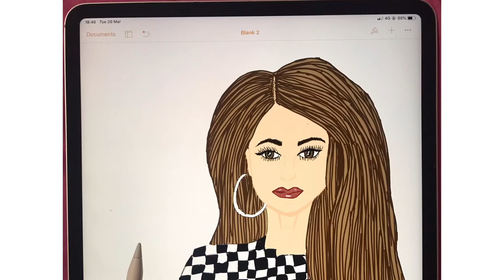Digital hand drawing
Digital hand drawing on iPad Pro using Apple Pencil by me